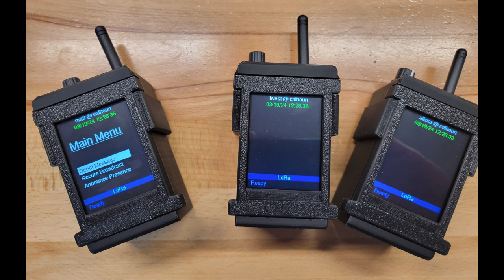Chatterbox - Sending Off-Grid DM Securely (DIY LoRa Device)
Chatterbox is an experimental DIY-type device, which is designed to allow secure off-grid text-based communication. The device is still in development, but as you can see, it does what it's supposed to. Although I am showing a texting/DM example, the Chatter protocol supports all kinds of low-bandwith communication (for example, sensors communicating with things that do things).

Other than the 3d-printed cases, these devices can be completely built using fairly inexpensive components from Amazon, Adafruit, and/or Arduino. My intent is for people to be able to build these for themselves with some basic soldering skills.

There is no operating system, this is my code running directly on the device hardware, so these should be immune to any sort of internet/power/telecom outages, cyberattacks, kill switches, etc.